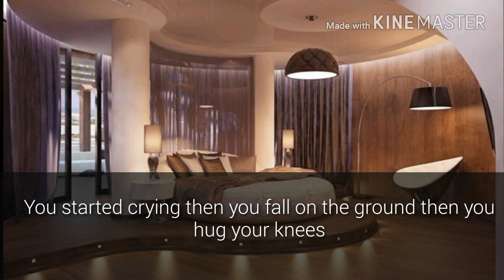BTS Jeon Jungkook Ff//Trailer "It Hurts"